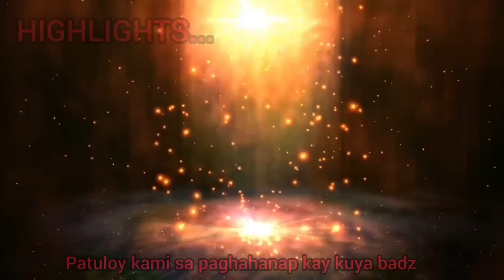Sabihin kung nasaan si kuya badz maawa ka sa sarili mo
CREDIT TO:
INSHOT

ghost seeker
ghost hunter
ghost seeking
ghost hunting
hiwaga't kababalaghan

VIDEO PURPOSES;

CREDIT:
editor: INSHOT